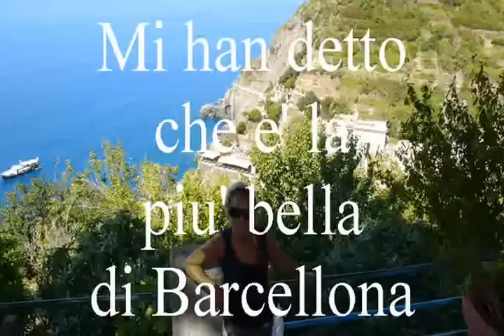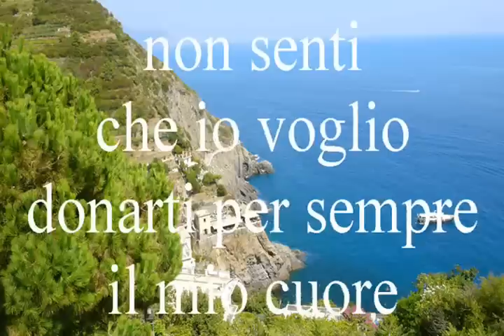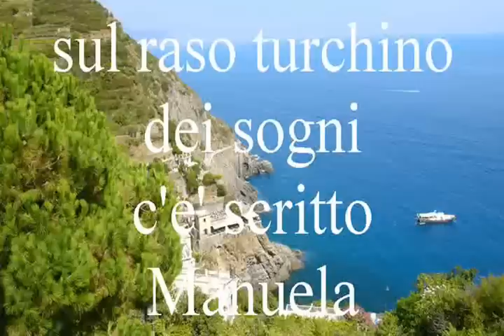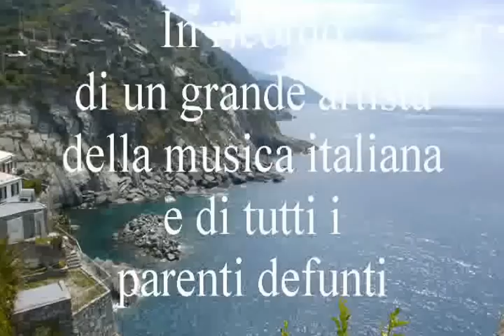Manuela di Antonio Basurto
In ricordo di un grande Artista della musica italiana degli anni 50